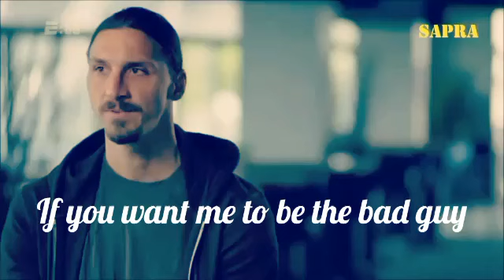If You Want Me To Be The Bad Guy ❤️ | Zlatan Ibrahimovic | Handsfree Recommended